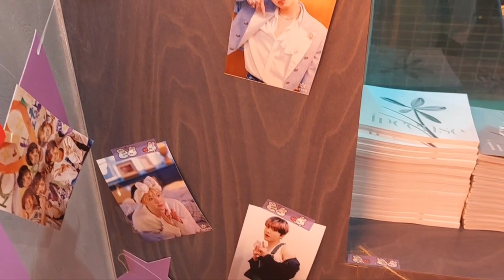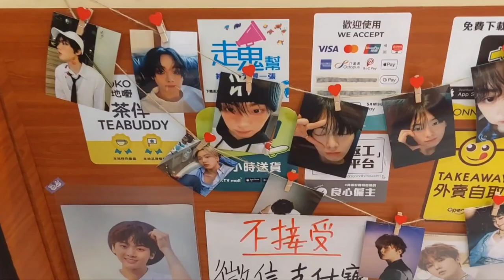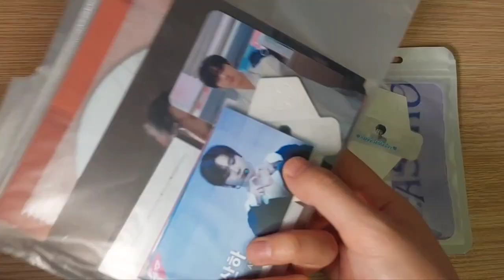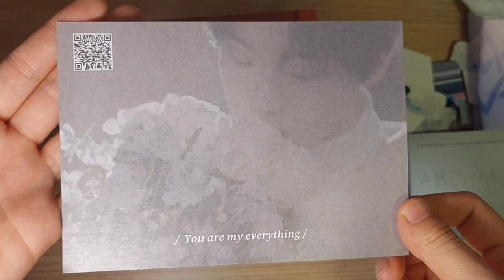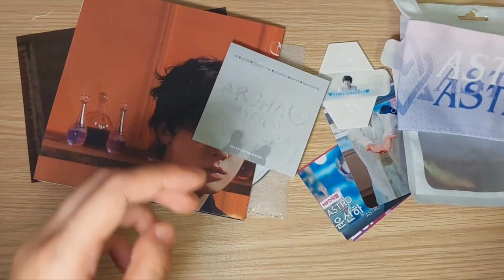[🇭🇰Aroha vlog]ASTRO Yoon Sanha Birthday teashop in Hong Kong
1.ASTRO SANHA: "Wish"
2.ASTRO MOONBIN&SANHA "CHUP CHUP"

*Video highlight:
1. SANHA theme decoration
2. Special drink
3. SANHA gift bag